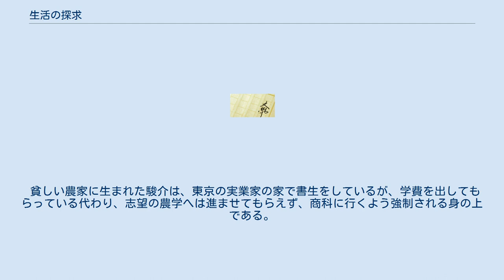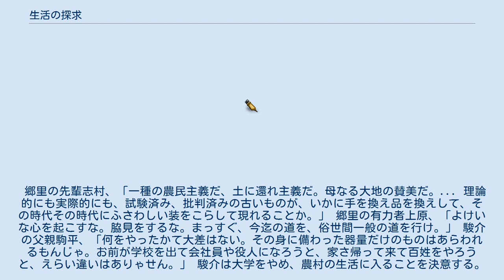生活の探求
『生活の探求』は、昭和12年（1937年）に出版された島木健作の長編小説。
第一の長編『再建』（中央公論社）が発売禁止となった直後に書き下ろしで書かれた、実質的に最初に世に問われた島木の長編小説である。
 貧しい農家に生まれた駿介は、東京の実業家の家で書生をしているが、学費を出してもらっている代わり、志望の農学へは進ませてもらえず、商科に行くよう強制される身の上である。
大学に入ったばかりの駿介は、「食うための仕事」と「本来の仕事」（「生きるためのいとなみが、そのまま全人間を生かすための道と一つになっているような」）との対立に突き当たる。
彼は周囲の人々（理想を追いながらも現実に破れていった人々）の意見を聞く。
 郷里の先輩志村、「一種の農民主義だ、土に還れ主義だ。母なる大地の賛美だ。... 理論的にも実際的にも、試験済み、批判済みの古いものが、いかに手を換え品を換えして、その時代その時代にふさわしい装をこらして現れることか。」 郷里の有力者上原、「よけいな心を起こすな。脇見をするな。まっすぐ、今迄の道を、俗世間一般の道を行け。」 駿介の父親駒平、「何をやったかて大差はない。その身に備わった器量だけのものはあらわれるもんじゃ。お前が学校を出て会社員や役人になろうと、家さ帰って来て百姓をやろうと、えらい違いはありゃせん。」 駿介は大学をやめ、農村の生活に入ることを決意する。
葉煙草生産や水配分や取り入れや行事に関わる村人との葛藤が描かれてゆく。